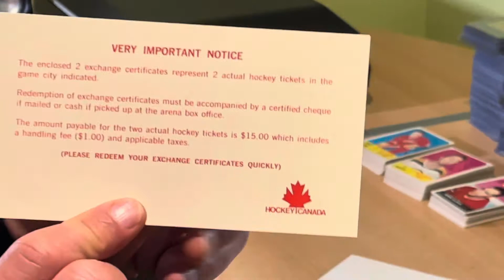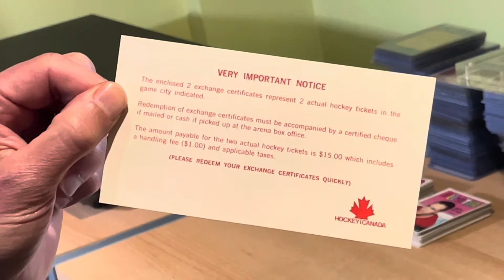1972 Summit Series Ticket Stubs, Header Card & Orig Envelope/Prime Seats Will Set You Back 15 Bucks!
In the age of electronic tickets sent to your cell phone, actual, original ticket stubs, especially to historic sporting events have become very sought after! This pair of tickets stubs from game #2 of the 1972 Summit Series between Canada and the Soviet red army cost  $15.00 each! That seems like a bargain today, when entry to the Stanley Cup Finals or the Super Bowl can set you back four figures! Rest assured, 50 years ago admittance into Maple Leaf Gardens to witness this game in person was a hefty sum! To put it in perspective the best seats in the house to watch the Vancouver Canucks that season were 8 dollars.

If you reside in CANADA and want to sell or consign quality vintage sports memorabilia to us we’d love to hear from you.